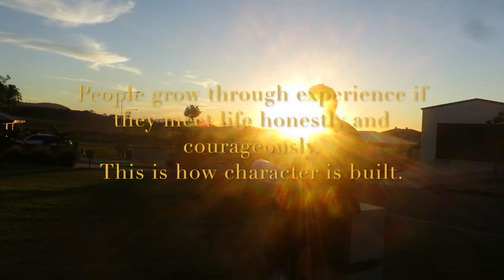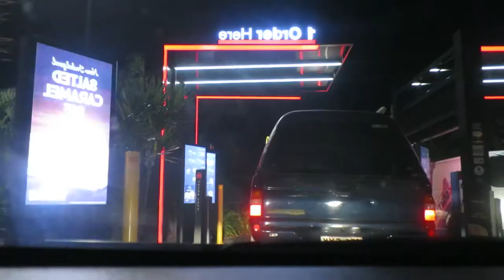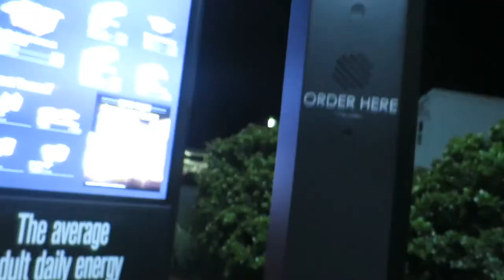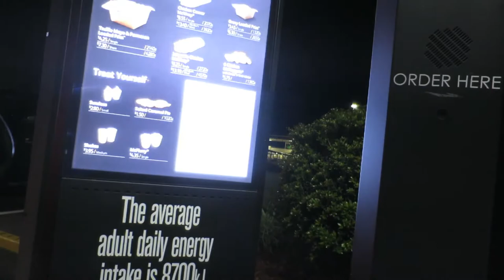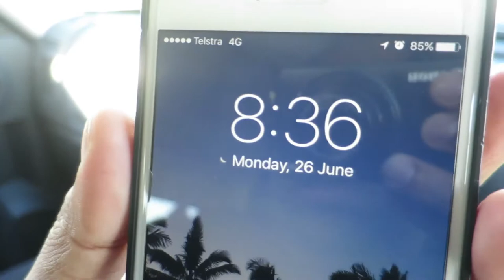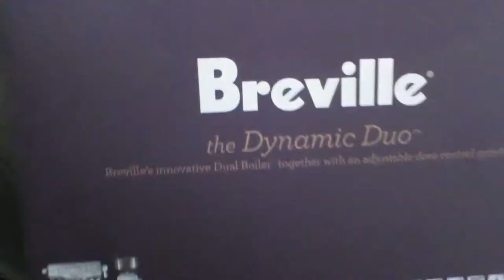UNBOXING: BREVILLE DUAL BOILER ESPRESSO MAKER | TheKris' | VLOG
UNBOXING AT 13:23
19 June - 26 June: TheKris -  One of our most eventful vlogs, funny and good times. The editing was done by Richard, trying to make it different and unique. Shynekwa started her new Job and Zhane began his Vlogging career. Billy also finally got his Coffee Machine and decided to do an unboxing here at 13:23 So get your popcorn and your Soda ready and relax and enjoy the vlog!!

We've accepted that Weekly Vlogs are going to be long, so if you enjoy that than your in for a treat!!

HAY DAY:
Become Farmer Friends -
Richard
Elijah: #
Billy
Shynekwa

Postal:
The Kris'
Canelands, Mackay QLD, Australia 4740